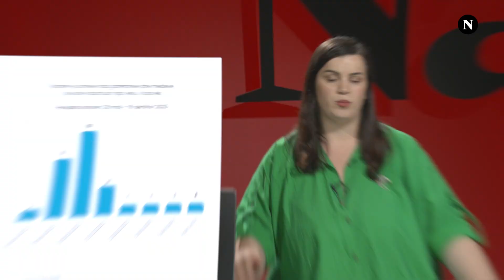Gazetarët e pambrojtur e të sulmuar nga të gjithë: 30 sulme ndaj medieve prej 26 majit